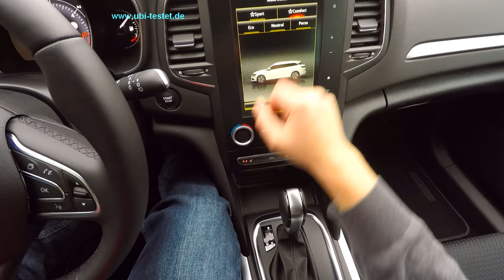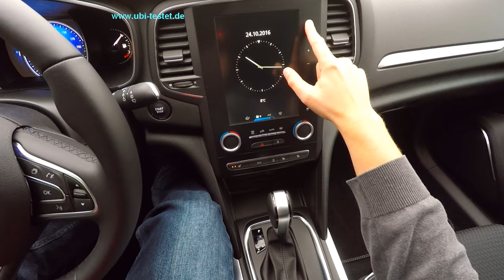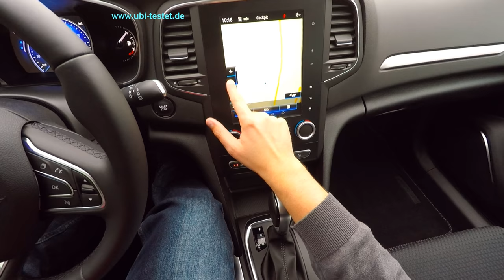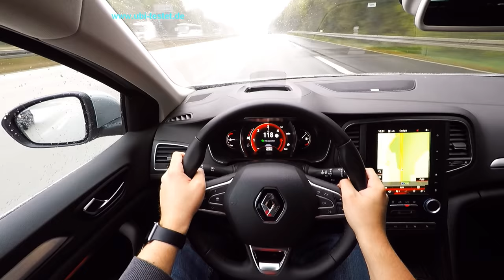Renault Megane Grandtour dCi110 BOSE Edition *2016* // POV UbiTestet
Der neue Renault Megane Grandtour ist für die Franzosen ein wichtiger Baustein für Wachstum und Flottenvertrieb. Im ersten Test zeigt er, was in ihm steckt.

Fahrzeug:
Renault Megane Grandtour dCi 110 EDC GT-Line
1,5l 4-Zylinder Turbodiesel
6 - Gang Doppelkupplungsgetriebe
110 PS - 260 Nm